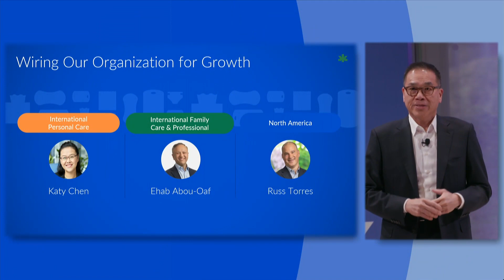Mike Hsu: Powering Care, Wiring Our Organization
Michael Hsu is Chairman and Chief Executive Officer for Kimberly-Clark Corporation and serves on its Board of Directors. Before becoming CEO in January 2019, Mr. Hsu served as chief operating officer, leading day-to-day operations of Kimberly-Clark’s business units, along with the global innovation, marketing, and supply chain functions. Joining Kimberly-Clark in 2012 as group president of the company’s nearly $8 billion North American Consumer Products business, he quickly became known as a leader with passion and vision who could drive growth and value creation. Prior to Kimberly-Clark, Mr. Hsu held senior and executive leadership roles at Kraft Foods. Before Kraft, he spent six years at H.J. Heinz, holding the positions of vice president of marketing for Ore-Ida and Frozen Meals, and later as president for Foodservice. He launched his career in the consumer products industry as a consultant with Booz Allen & Hamilton, where he rose to partner in the firm's consumer practice.